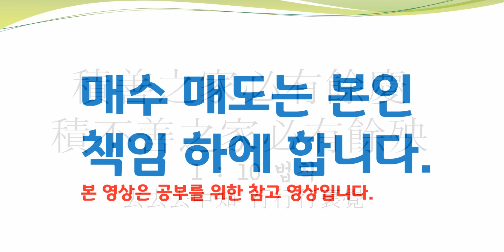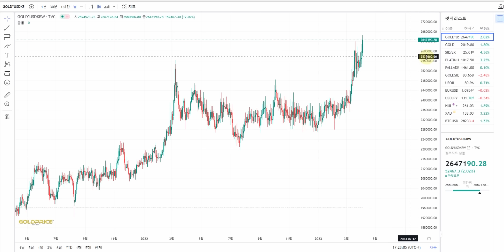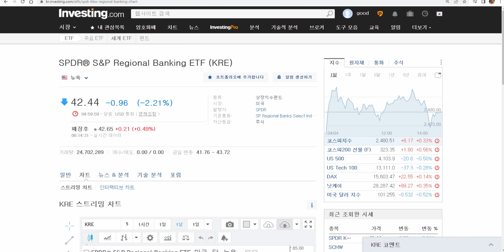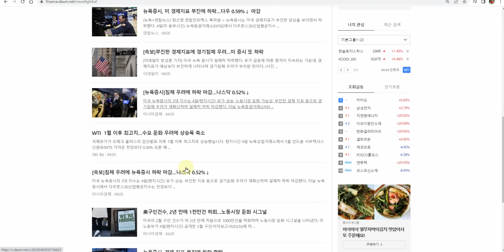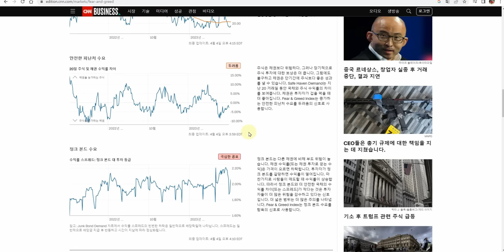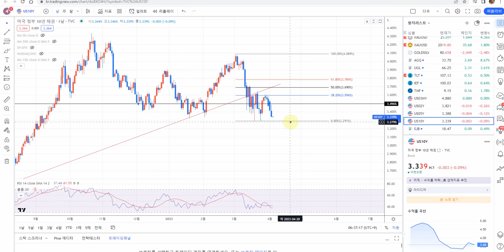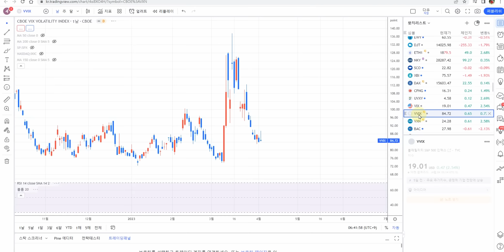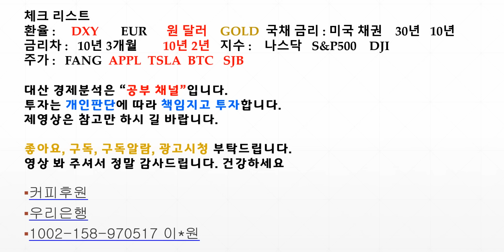잘못된 신호를 보면 망합니다 빤스 챙기세요